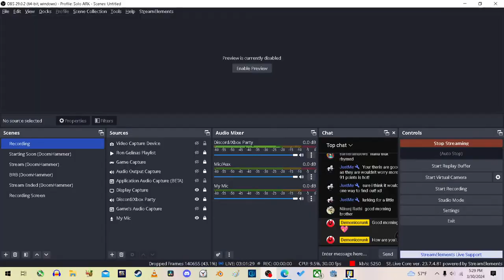Palworld: Exploring, Breeding, Second Base & Second Boss!!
Let's have some more fun in Palworld!